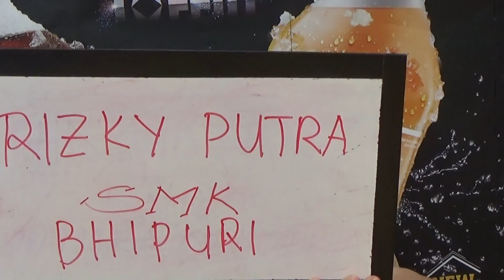Rizky Putra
SMK Bhipuri